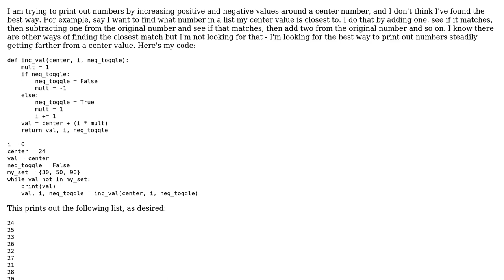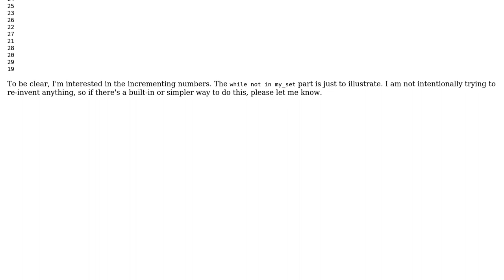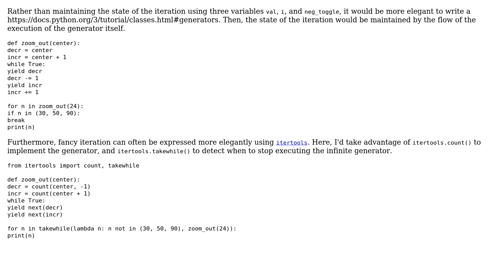Code Review: Print out numbers of increasing distance from center value in Python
With thanks & praise to God, and with thanks to the many people who have made this project possible! You are responsible for your own actions.